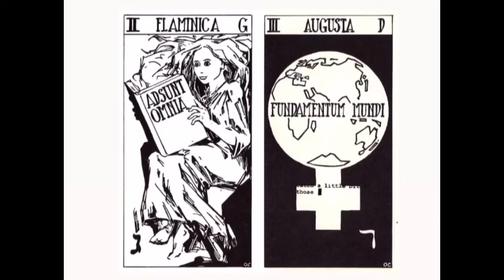Wondering where a city boy could go